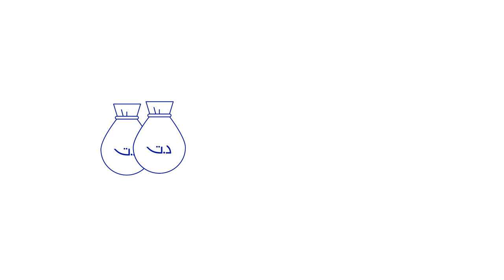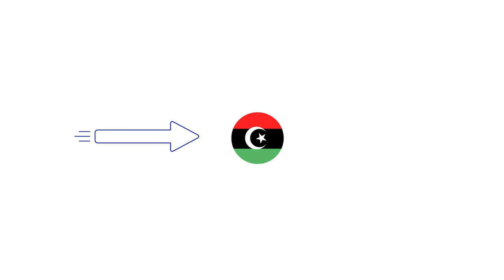شريط تحريكي عن منظومة الفساد في المجال المالي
شريط عن منظومة الفساد في المجال المالي